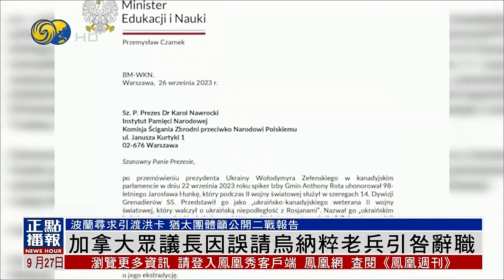【加拿大眾議長因誤請烏克蘭納粹老兵引咎辭職】波蘭尋求引渡洪卡 猶太團體籲公開二戰報告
加拿大眾議院議長羅塔，在上周，烏克蘭總統澤連斯基訪問加拿大期間，邀請並表彰烏克蘭裔前納粹老兵事件，繼續發酵。26號，羅塔宣佈辭職。波蘭政府表示，正尋求引渡這名老兵回波蘭受審。加拿大猶太團體則呼籲，政府公開前黨衛軍成員移民加拿大的檔案資料。